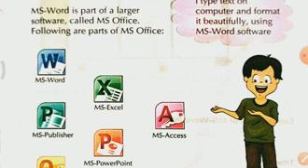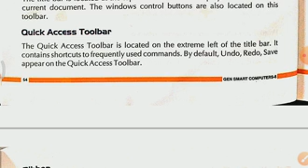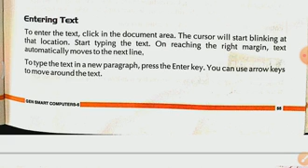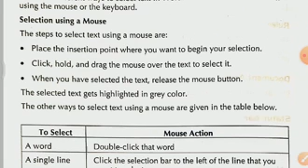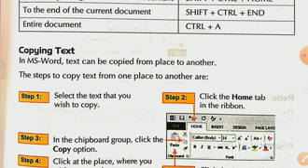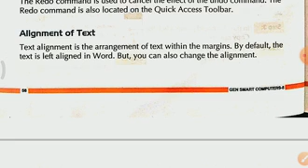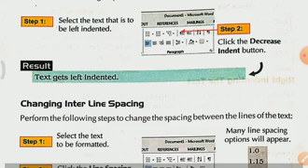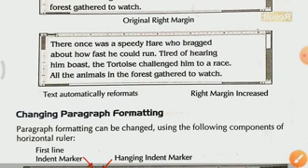std 5th EM Computer ch-5 (part 1) (Sem 2)